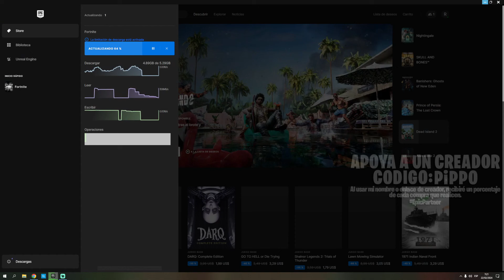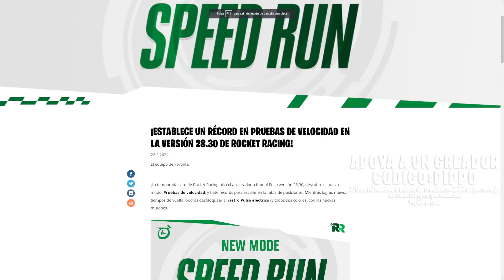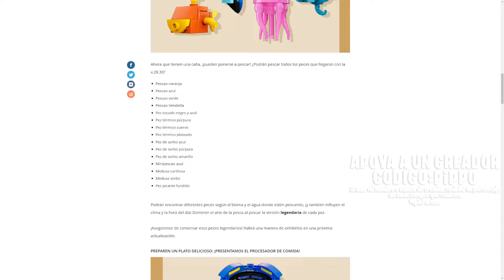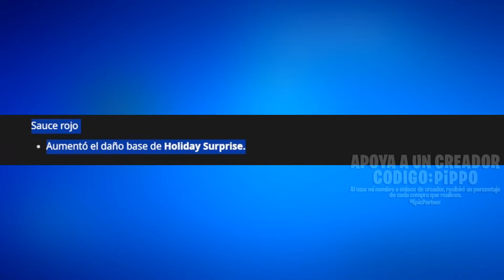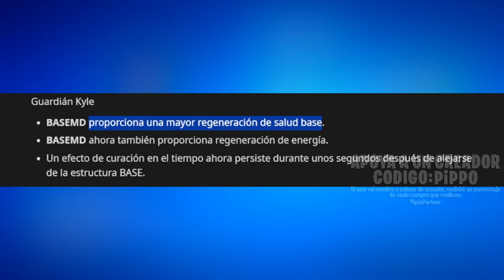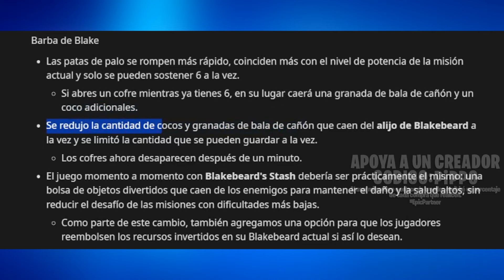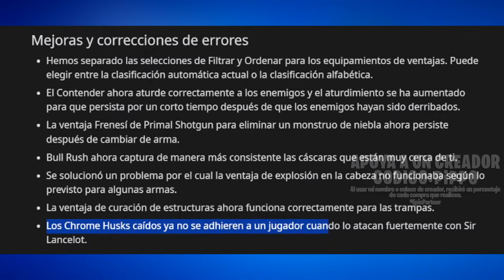ACTUALIZACION 28.30 | CLUB MARZO 2024, PACK DE INICIO T2 y SALVAR EL MUNDO | MODIFICAN HÉROES y MÁS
BLOG ROCKET RACING: fn.gg/v28-30-rr

00:00 Repaso general
02:41 Informe Salvar el Mundo
07:07 Nuevos cosméticos ingame